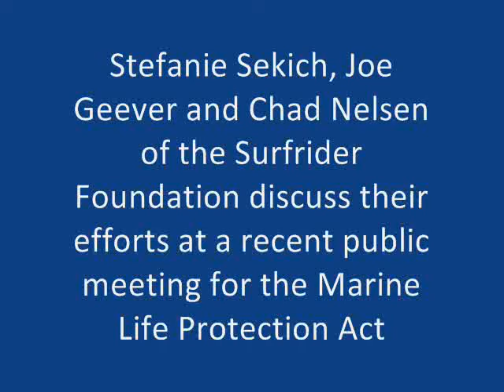Surfrider Discusses the Marine Life Protection Act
Surfrider Foundation staff members discuss their efforts at a recent public meeting for the Marine Life Protection Act.